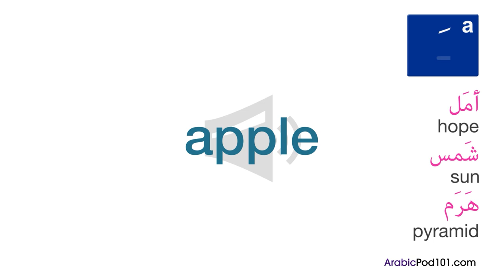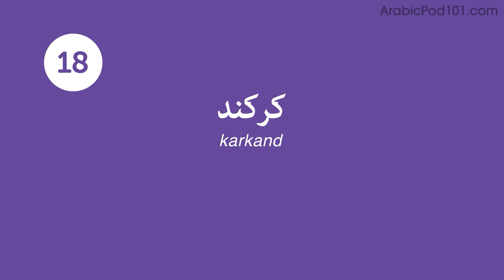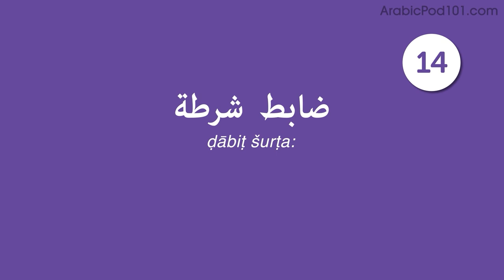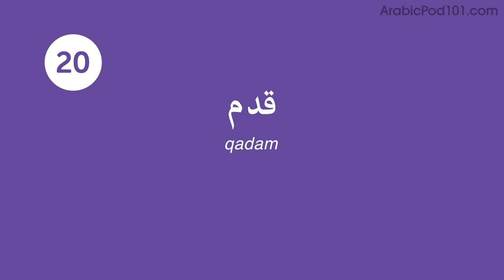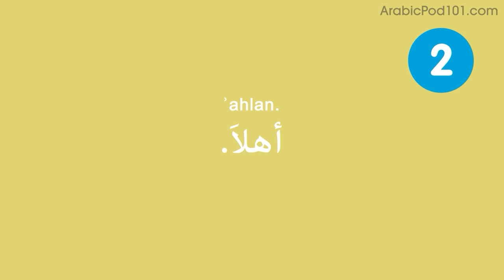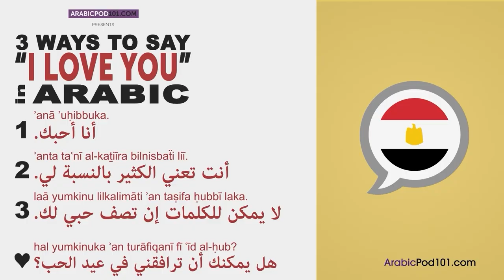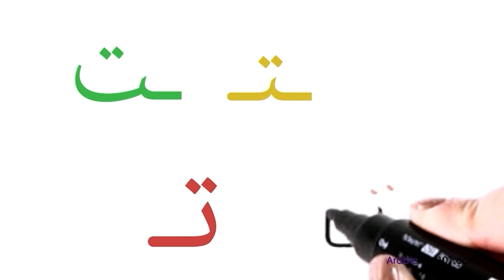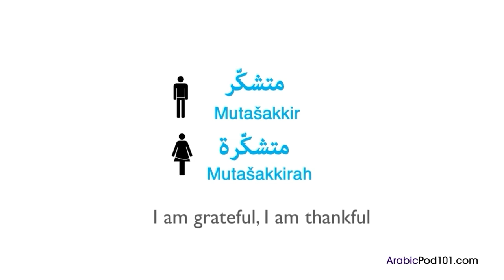Learn Arabic: 50 Beginner Arabic Videos You Must Watch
Get your Free Lifetime Account to finally get fluent in Arabic! This is the best video to get started with Arabic language↓ Check how below ↓

This video is for you because we will help you improving your Arabic skills!

You've decided to start learning Arabic, so let's get you speaking like a Arabic native speaker! In this video, you'll discover our most popular lessons ever. If you want to start learning Arabic, this video is made for you. Our host express themselves in simple Arabic, with subtitles. This video will challenge different set of skills such as listening or reading, and help you progress in your Arabic study.

This is the fastest, easiest way to pick up basic Arabic!